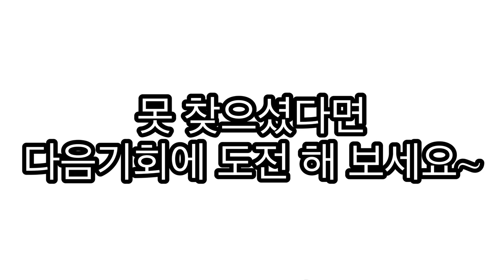[한찬희 / 말씀캘리] - 틀린그림찾기 2